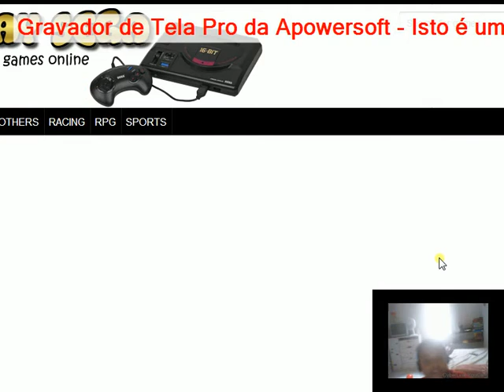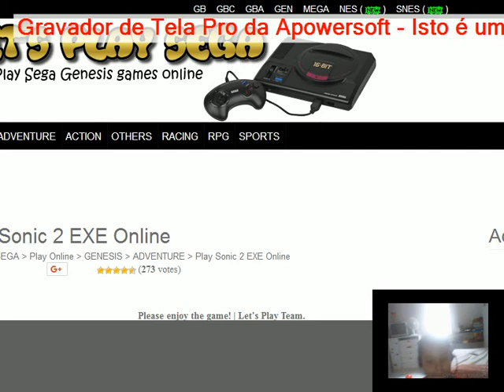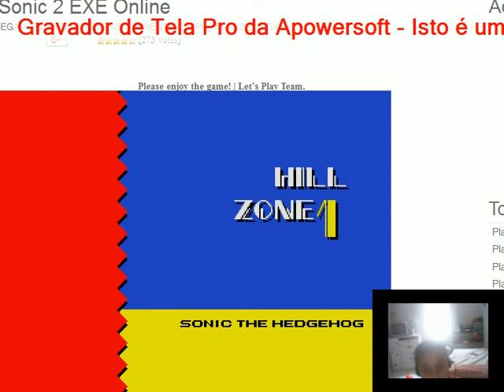sonic .exe agora